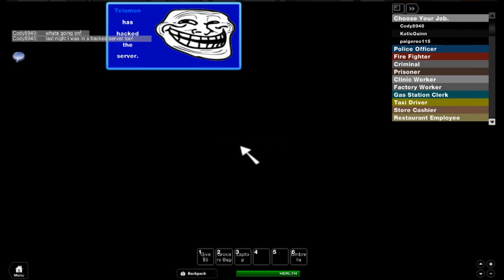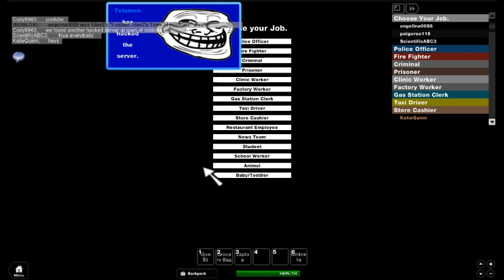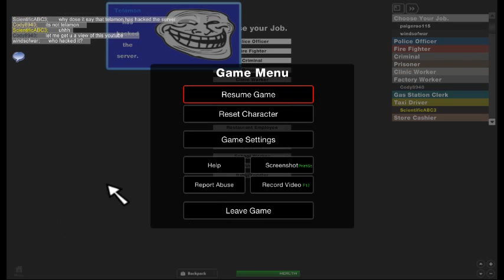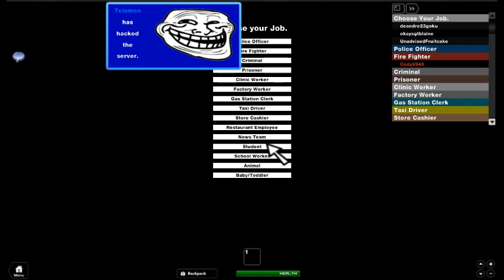Telamon hacks or does he? is it Jaredvaldez4?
[ Content Deleted ]